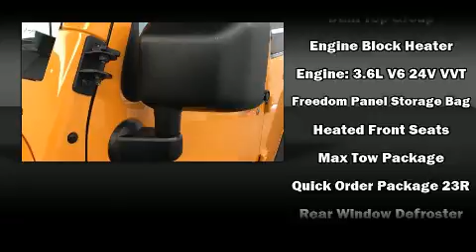2012 Jeep Wrangler Unlimited Rubicon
The 2012 Jeep Wrangler Unlimited. It features a standard transmission, 4-wheel drive, and a refined 6 cylinder engine. Top features include a split folding rear seat, a tachometer, an outside temperature display, heated seats, front fog lights, skid plates, remote keyless entry, and much more. Jeep also prioritized safety and security with features such as: dual front impact airbags with occupant sensing airbag, integrated roll-over protection, traction control, brake assist, a security system, and 4 wheel disc brakes with ABS. Various mechanical systems are monitored by electronic stability control, keeping you on your intended path. A Carfax history report provides you peace of mind by detailing information related to past owners and service records. Our experienced sales staff is eager to share its knowledge and enthusiasm with you. They'll work with you to find the right vehicle at a price you can afford. Please don't hesitate to give us a call.